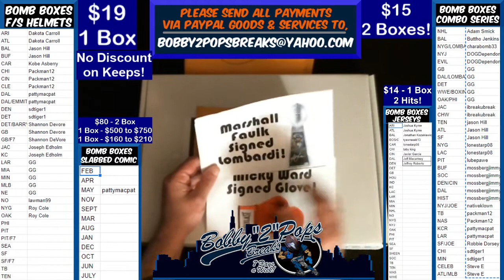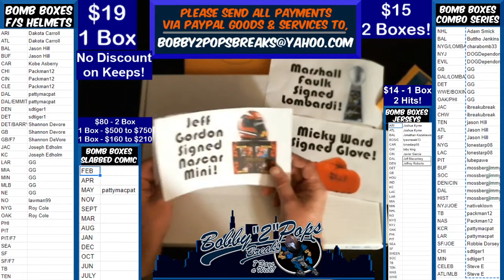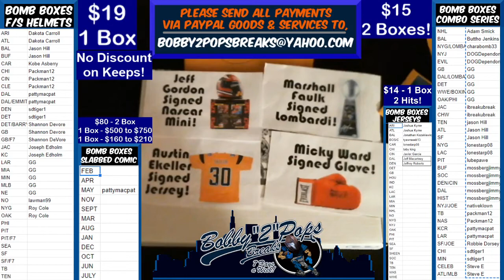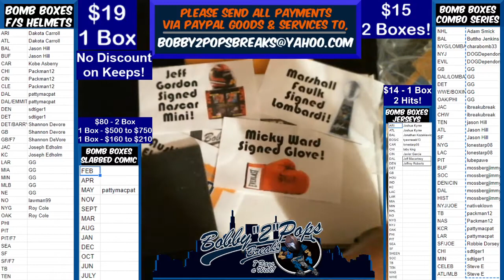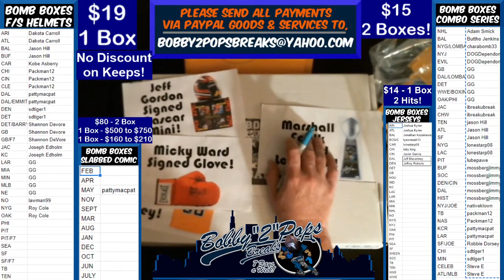10 28 20 Bomb Boxes Combo Multi Sport Series 2 Box Break M Faulk Lombardi trophy M Ward Boxing Glove